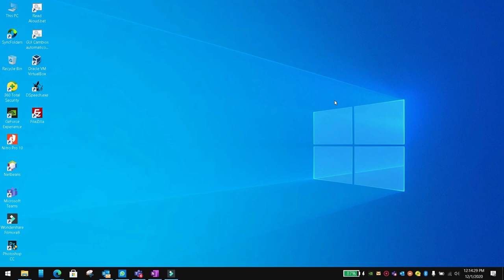Iterate through a list flutter